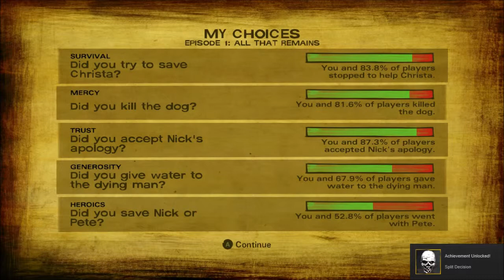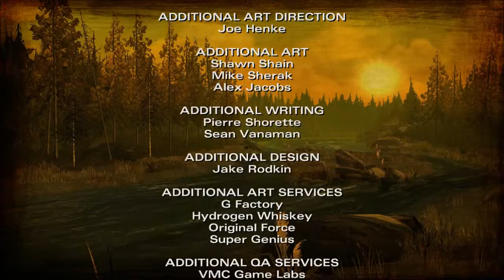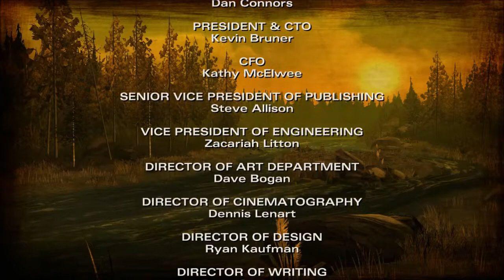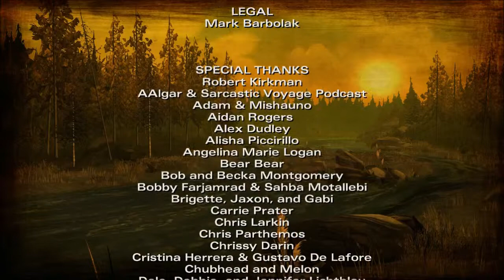Womble Plays The Walking Dead Season Two (Ep1) (P3) (Final)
Episode 1 finished with a bit of a bang. or should I say BITE. ;)